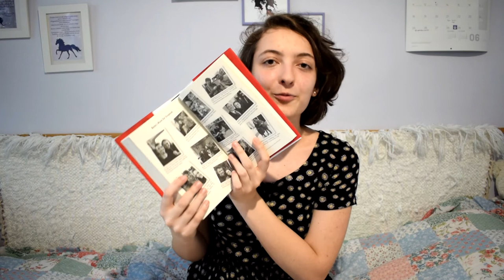Amikor olyan jó a film, hogy megveszem a könyvvet + UNBOXING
Láttam ezt a nagyon jó filmet, amit már régóta meg szerettem volna nézni, és elolvasni a könyvet, ami alapján készült, és most végre elmentem rá moziba, és már itt is könyv. Na de melyik film/könyv is ez? Ezekről mesélek röviden. :)